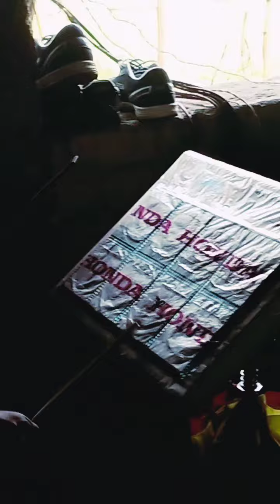new santali jatra//aayo anchar opera//2024/25//TITEL SONG//COMPOSE